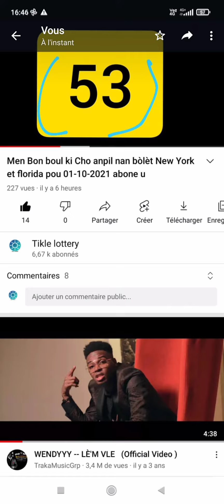biwwwww 23*78 bingooo nan kay. 53 2em lo Florida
ok ok biwwwww bingooo 23*78